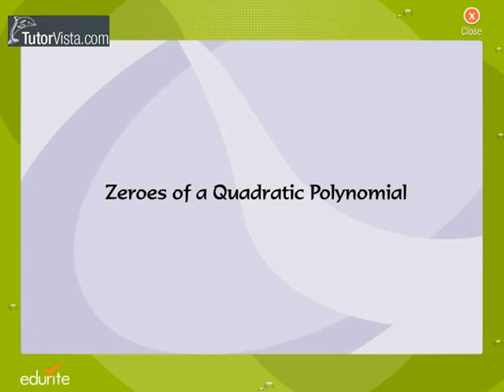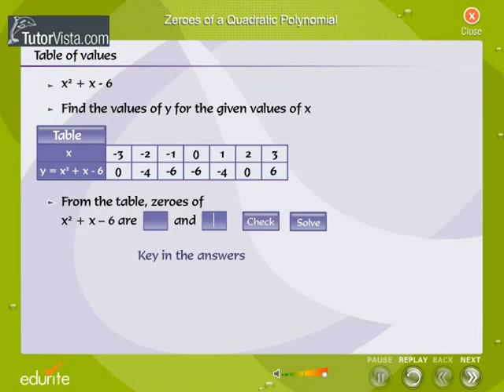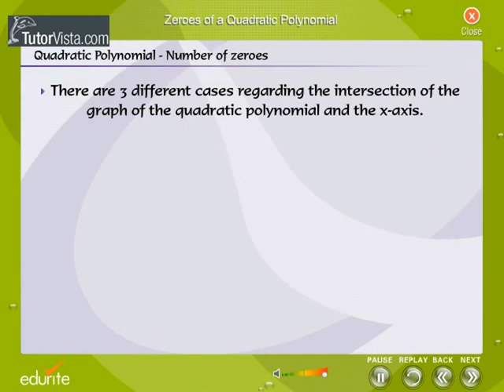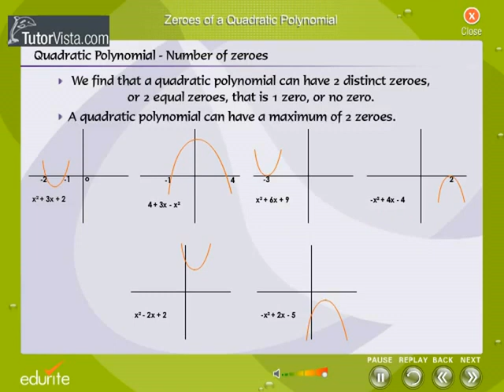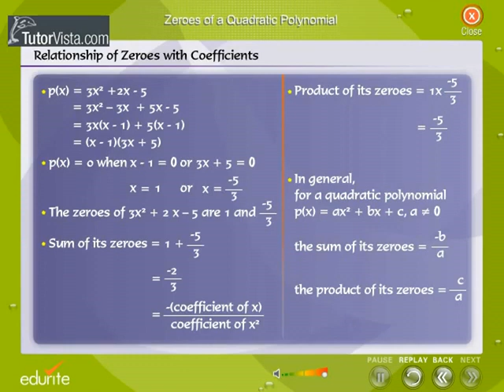Zeroes Of A Quadratic Polynomial